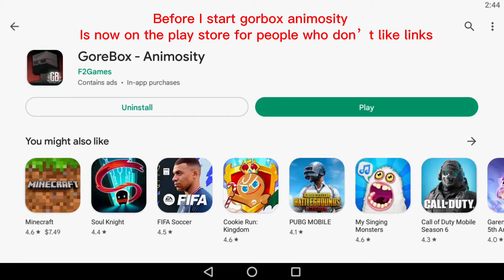New Gorebox update V8.5.0 (NOW ON GOOGLE PLAY)